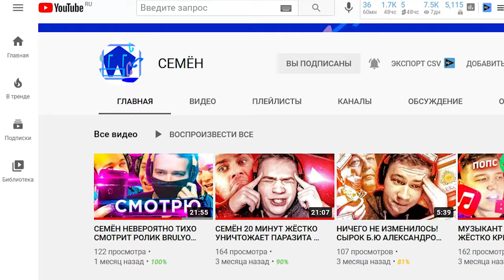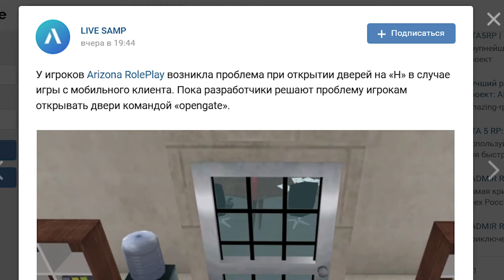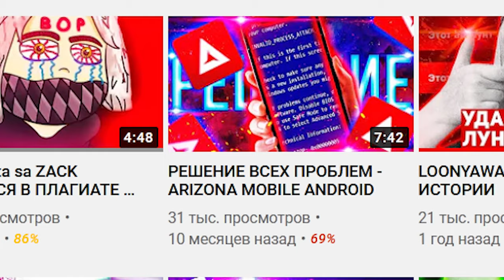И СНОВА БАГ НА ARIZONA MOBILE RP В GTA SAMP ANDROID МОБАЙЛ